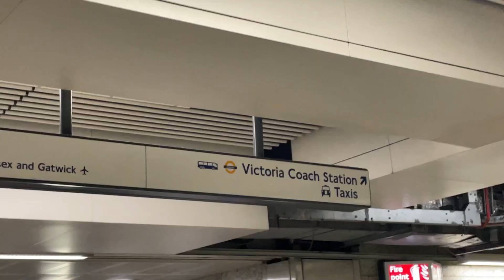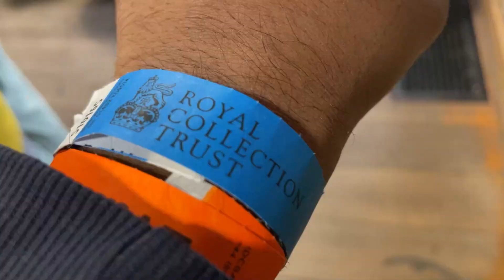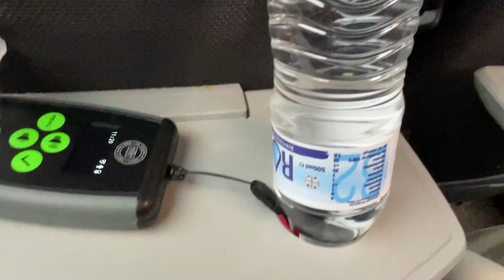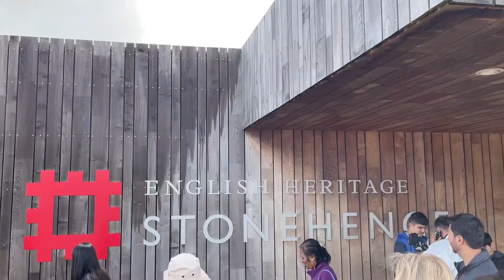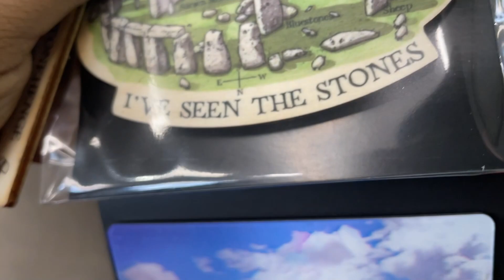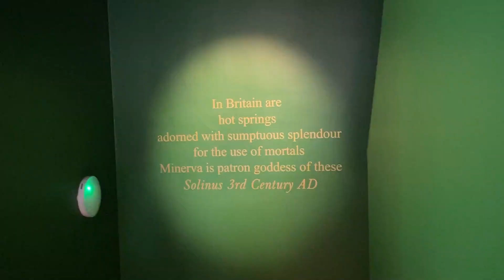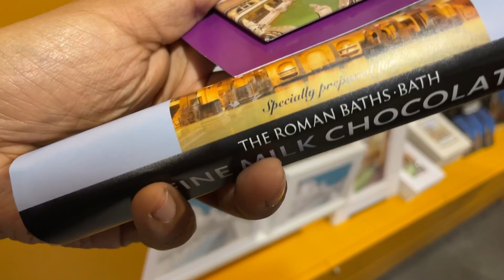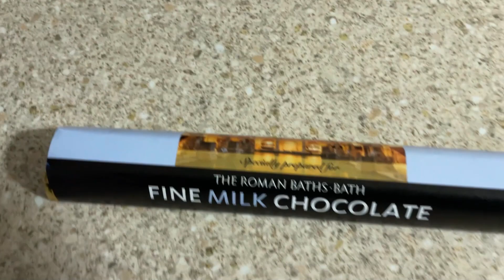Exploring England with Evan Evans Tours | Birthday Trip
Main Camera: Canon EOS M50
Second Camera: Canon Powershot G7x Mark II
Editing Software: Adobe Premiere Pro
Streaming Software: OBS (Open Broadcaster Software)
Gameplay Recording Device: Elgato HD60S+
Microphones: Rode VideoMic Pro+ & Rode Podcaster
Gaming Chair: GT Omega
Monitors: LG UltraGear 27UL500-W & Asus VG248QE
Camcorder: Sony CX625
PC: Acer Predator Orion 5000